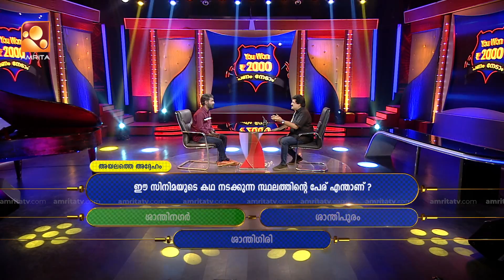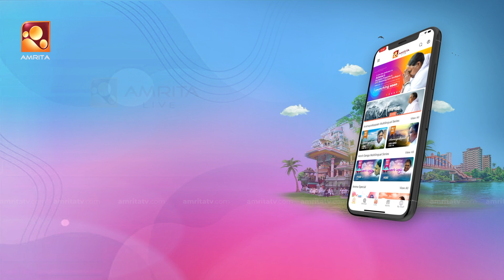Parayam Nedam | Episode -359 | MG Sreekumar &Sajan Palluruthi | Part 1 | Musical Game Show